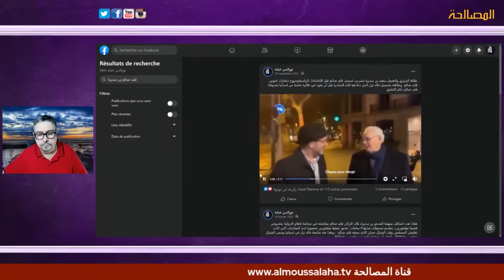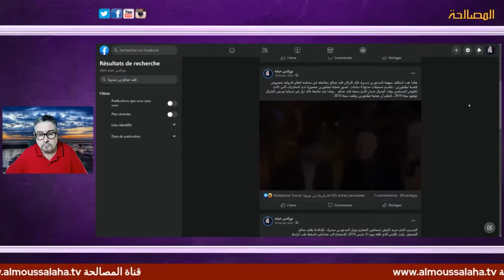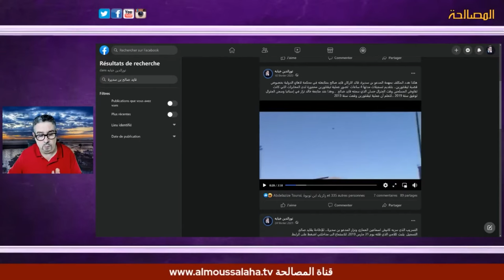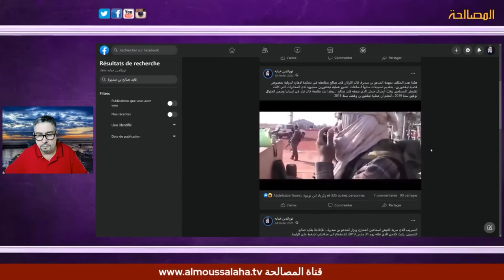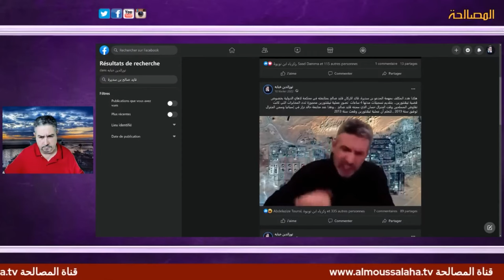الجزائر: فضائح السعيد بن سديرة: هكذا هدد قائد الأركان أحمد قايد صالح ويتفاخر بالسهرات مع خالد نزار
المرتزق السعيد بن سديرة يبتز ويهدد قائد الأركان أحمد قايد صالح خلال الحراك سنة 2019 بنشر تسجيل لعملية تيقنتورين التي جرت سنة 2013 وتقديمه لمحكمة لاهاي الدولية كدليل لتورط قيادة الجيش في إعدام المحتجزين الأجانب